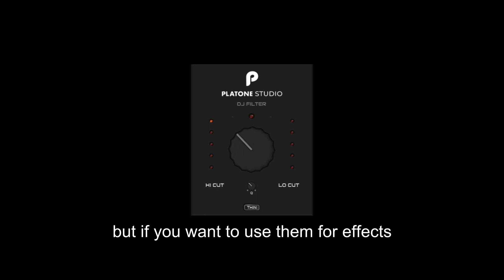FREE DJ Filter by Platone Studio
It is a simple and Free tool allowing you to control LP/HP with one knob.